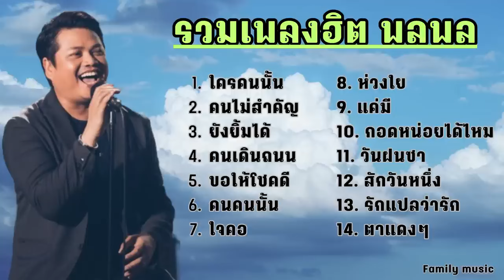รวมเพลงฮิต พลพล l ใครคนนั้น ,คนไม่สำคัญ ,ยังยิ้มได้ ,คนเดินถนน